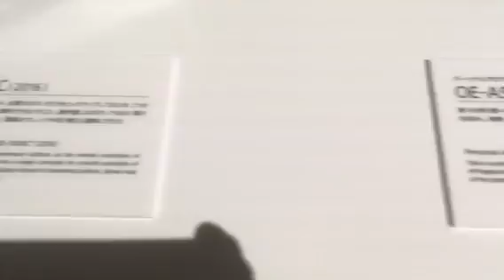Cassette Players, CD Players, Walkmans, Discmans.....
There were plenty of old (and new) products on view at the "My Story, My Sony" exhibition.
Kyoto, November 2022.